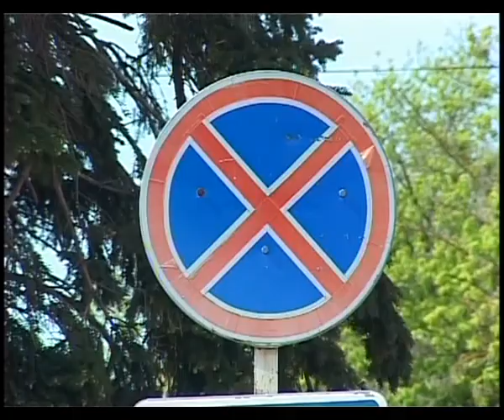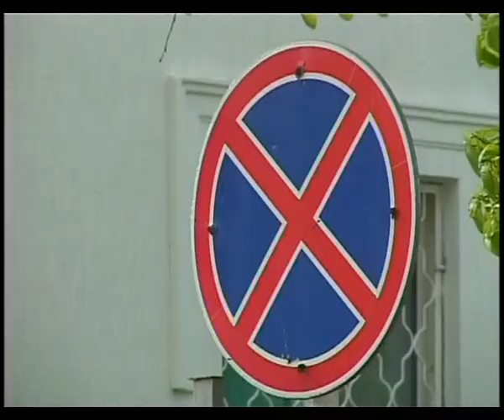В Анапе продолжают выявлять нарушителей, которые неправильно паркуют свои автомобили